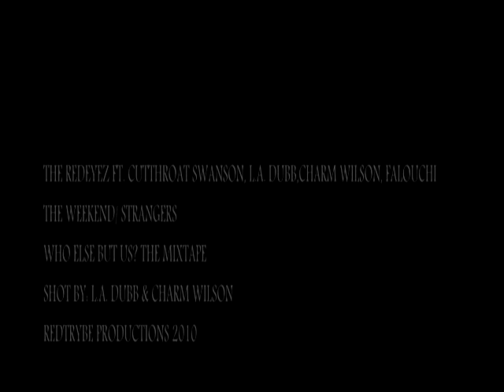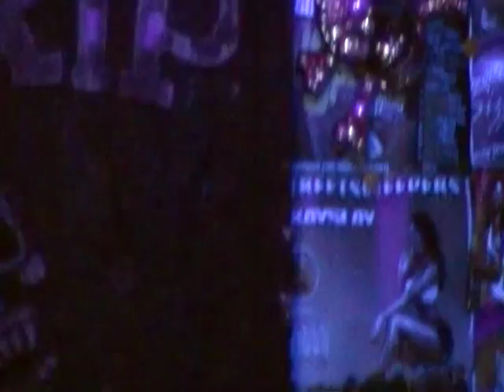THE WEEKEND STRANGERS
TRACK FT. CUTTHROAT SWANSON,FALOUCHI,CHARM WILSON, AND MYSELF L.A. DUBB OFF THE FORTHCOMING MIXTAPE WHO ELSE BUT US?!